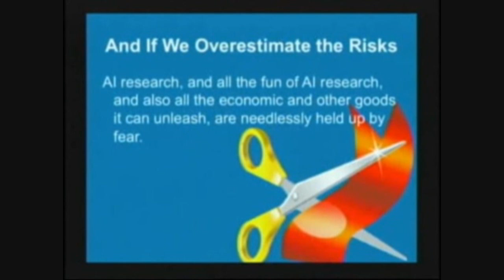Tim Tyler: The risks of caution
It is commonly thought that caution in the initial development of machine intelligence is associated with better outcomes - and that things like extensive testing, sandoxes, and provable correctness are things that will help to produce safe and beneficial synthetic intelligent agents.

In this video, I cast doubt on that idea, by exhibiting a model in which delays caused by caution can lead to much poorer outcomes.